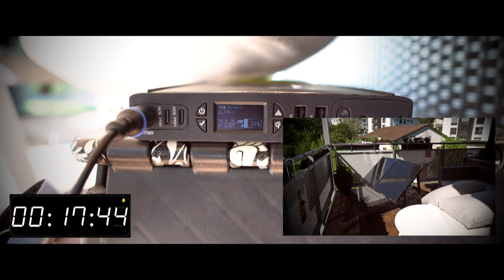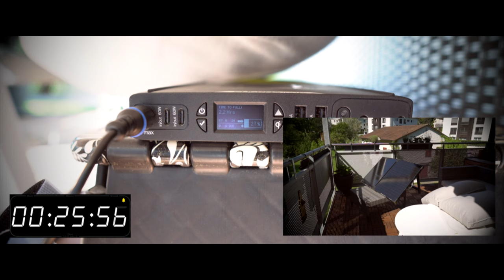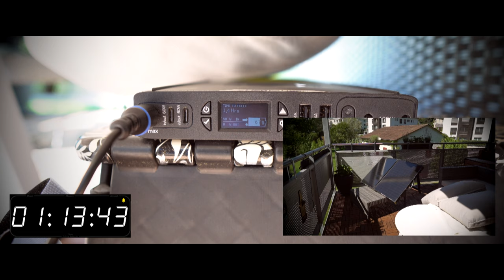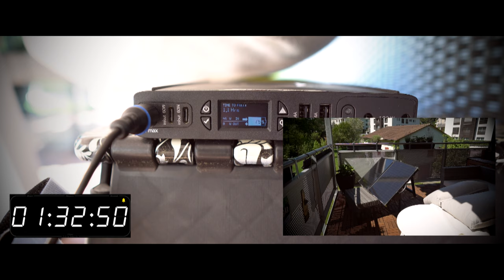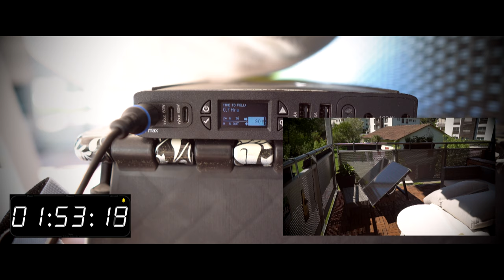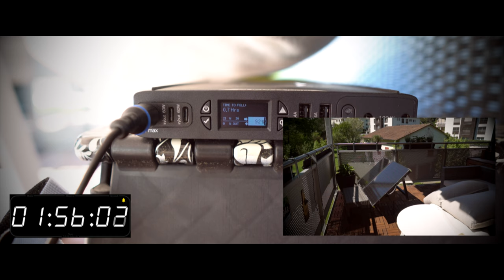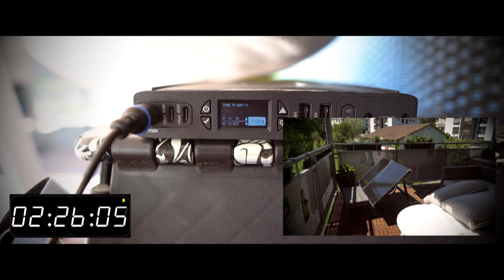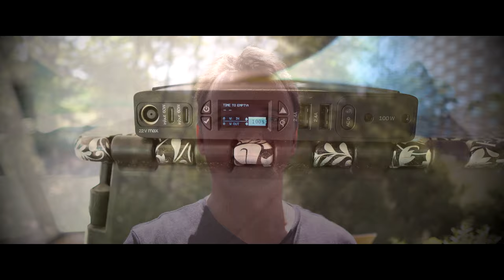Goal Zero Boulder 100 Briefcase & Goal Zero Sherpa 100 AC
In diesem Video zeige ich wie sich die Sherpa 100 AC von Goal Zero an einem Boulder 100 Briefcase Solarpanel verhält.